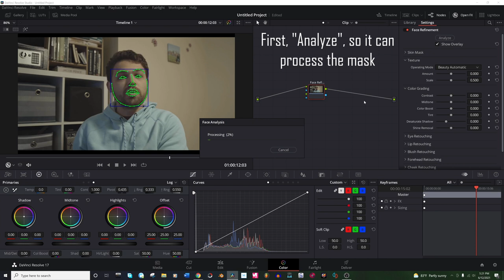Low-Budget Tips: Digital Makeup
How to help your talent without a Makeup Department.